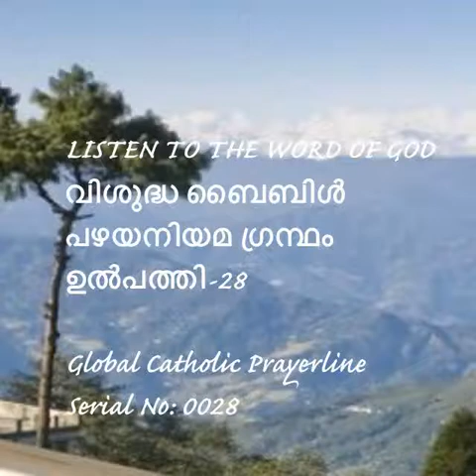Genesis 28-ഉൽപത്തി 28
Genesis -28
ഉൽപത്തി 28